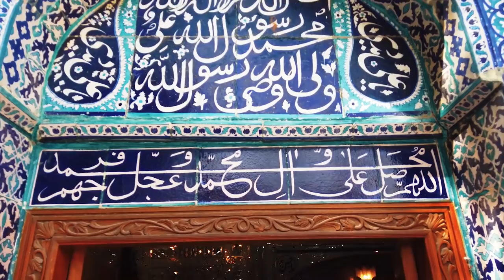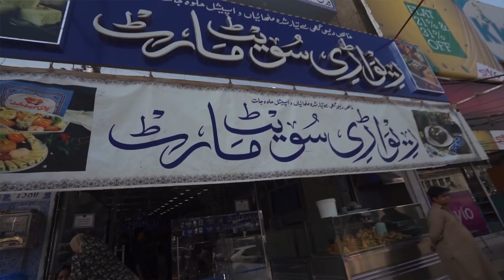Multan City tour Vlog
We went to Multan for a day trip. We drove from Nankana Sahib to Multan on newly built Motorway M3 Lahore to Karachi. It took us around 3 hours to reach Multan. The Journey is very comfortable due to new Motorway. Multan is an absolutely stunning city. I loved it. It was hot but the beautiful old city and the Shrines of Sufis were magnificent.
This vlog includes:
Androon city Multan
Old city Multan
Tomb of Shah Rukne Alam
Tomb of Bahauddin Zakariya
Tomb of Shah Shams Gardezi
Lahore to Karachi Motorway M3
Lahore to Multan Motorway M3
Rewari Sohan Halwa Multan
Multan city of Saints
Multan city 2019
Multan Top tourist attractions
What to see in Multan

Motovlogging Gear:
Dango Design Chin Mount Grip
Boya Microphone